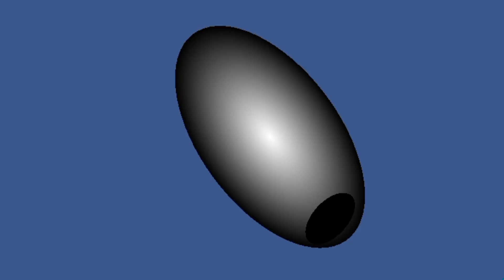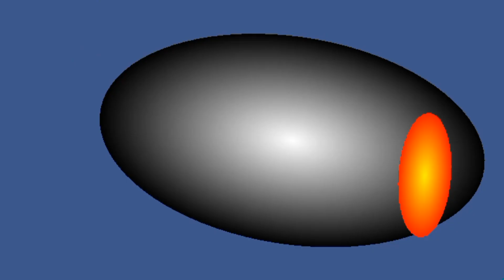EGV 710 EGV 000 (stick nodes)